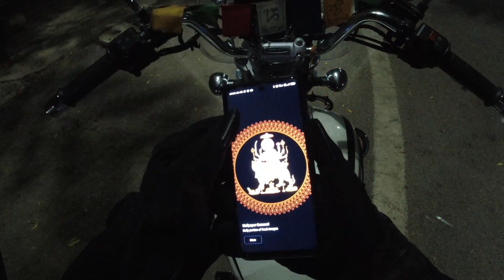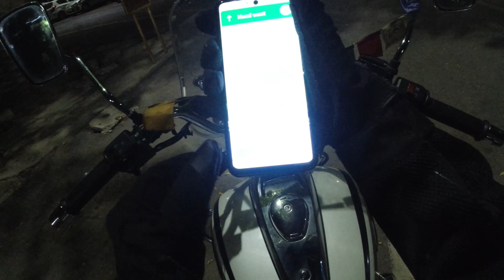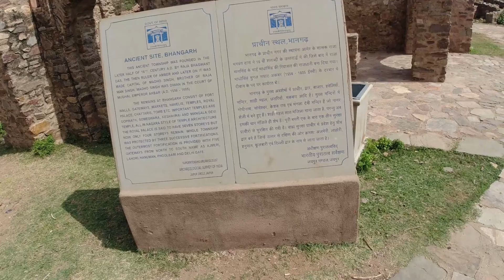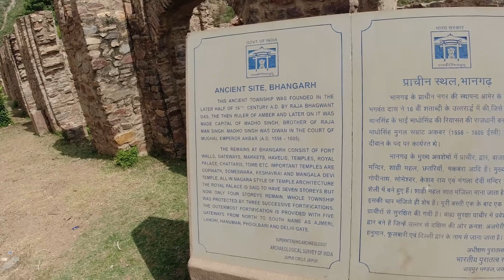Avenger Cruise 220 in Bhangarh-Asia's Most Haunted Place!!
Product Using during travel & Vlogging:-
My Action Camera
My Mic
My Riding Jacket
My Helmet
Tank Bag

Osmo camera adopter
Motul Chain Lube & Cleaning
Tripod for Action OSMO Camera
Tire Inflator recommended